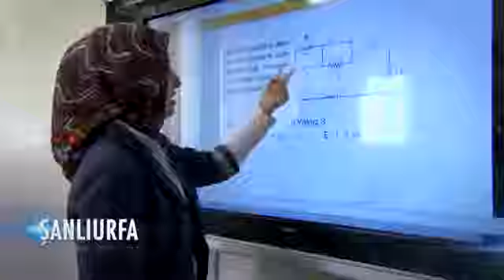Ak Parti İcraatları Şanlıurfa 2014 Reklamı